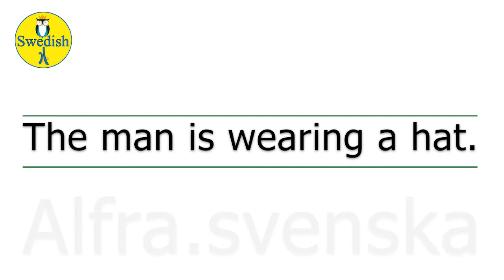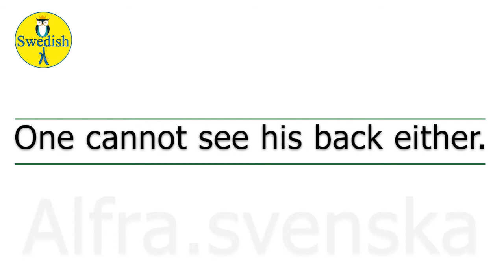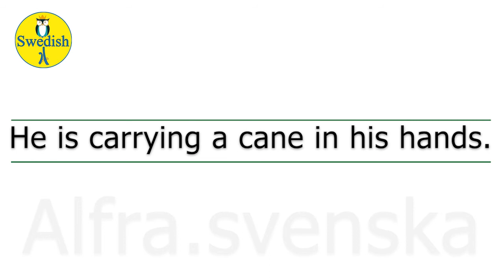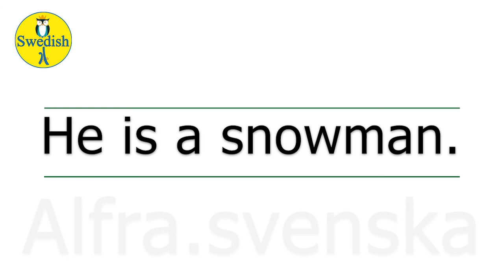Learn English in 4 Minutes - Improve Speaking Skills /Parts of the body/ آموزش مکالمه انگلیسی